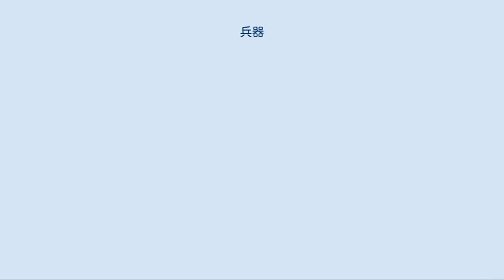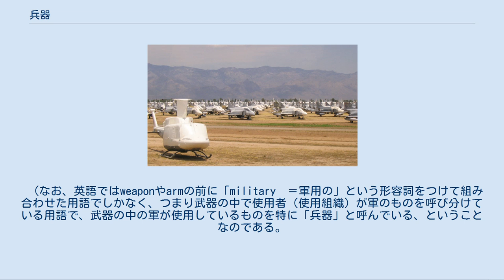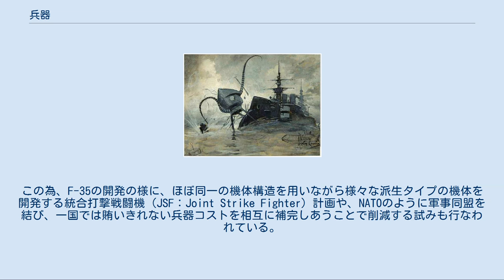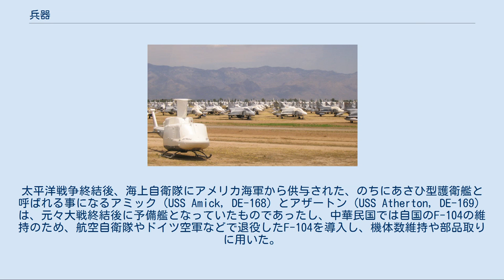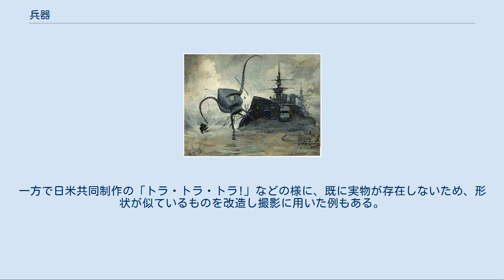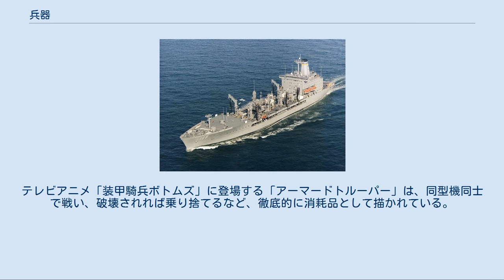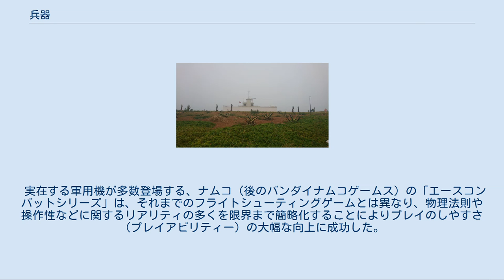兵器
兵器（へいき、英: weaponやarm, あるいはmilitary weaponsやmilitary armsなど）は、狭義には殺傷・破壊力をもつ軍用の器具のことであり、広義には重要な軍用の器具装置類の総称。
 この記事では、狭義の兵器と、広義の兵器の両方について解説する。
 狭義 狭義の兵器は、「殺傷・破壊力を持つ、軍用の、器具」「軍用の、殺傷・破壊力を持つ器具」のことである。
狭義の兵器は、「軍用の武器」のことであり、武器（＝殺傷・破壊力を持つ器具）の一種である。
 たとえば、通常の小銃の場合を考えてみると、それを個人が保有して使用するなら（普通の）「武器」であるが、全く同じ型の銃が、軍隊で多人数によって使用されるならば「兵器」として扱われる（なお、銃と銃弾を戦場まで運ぶ労役を補給なしですべての兵士が徒歩のみで行なうことは考えられないので、たとえ小さな銃であっても軍事用途では自ずと、システムとして多人数で運用される）。
また例えば核兵器でも、軍隊が保有すると「兵器」扱いである。
だが1人や数人のテロリストがスーツケース大の核兵器を保有したなら、それは（軍用ではないので）「兵器」ではなく「武器」である。
 （なお、英語ではweaponやarmの前に「military　＝軍用の」という形容詞をつけて組み合わせた用語でしかなく、つまり武器の中で使用者（使用組織）が軍のものを呼び分けている用語で、武器の中の軍が使用しているものを特に「兵器」と呼んでいる、ということなのである。
そして実際には（最初は軍隊用に開発されても、古くなるなどすると）軍隊から放出されて民間で流通したり自警団や一般人によっても使用されるようになるわけで、同一型の器具・物体が、同時期に軍隊でも使われつつ（「兵器」でもあり）、民間でも使われる（普通の「武器」でもある）、ということも起きる。
） 広義 広義には、重要な軍用の器具装置類の総称である。
広義には各種の電子戦兵器やC4I（＝指揮・管制・通信・コンピュータおよび情報システム）など、直接の加害力をもたない器材も含む。
広義には、軍隊が軍事目的で使用しなければならない重要な車両、航空機、船舶、さまざまな設備・機器　等々を広く指すための用語である。
この広義の兵器のほうは、（武器でないものも含むので）「武器」とは呼ばない。
 種類・分類 兵器は様々に分類され、その種類は膨大な数に上る。
 様々な分類方法がある。
使用目的、利用する物理・化学現象やエネルギーの種類などを基準にしてさまざまに分類することができる。
 現代の兵器体系は複雑で、すっきりと分類することは不可能である。
 なお、ざっくりと大量破壊兵器 / 通常兵器に分類する方法がある。
 網羅的な一覧については兵器一覧を参照 核実験による核爆発 現在、核兵器を上回る爆発力を有する単独の兵器は存在しない （現代では）兵器はシステムとして運用されるために以下の4つの要素から構成され、下位の要素は上位の要素が有効に機能するために存在する。
この（現代では）「兵器がシステムである」という特徴は、単体で機能する武器とは異なる点である。
 破壊体：銃弾、砲弾、ミサイルの弾頭など 発射体：銃、砲、ミサイルなど 運搬体：車両、航空機、艦艇など 運用体：レーダー、偵察衛星、コンピュータシステムなど 兵器の開発には多くの資金と人材が使われ、生み出された軍事技術が軍事以外の民生用途にも広がる場合が多いが、逆に軍事以外の民間で開発された技術が兵器に転用される場合もある。
 兵器は民間で使用される製品に比べて、過酷な環境での使用が避けられず、長期間保管後に激しく使用される傾向があり、生産数も限られる、なによりその機能不全は人命や戦争の勝敗に直接関わるために、信頼性（Reliability）や可用性（Availability）が強く求められる。
 性能向上を求めて新たな兵器が開発された場合でも、戦場での実戦使用を経なければ兵器としての完成度は不十分として扱われるのが通常であり、最新軍事技術が量産兵器となって現れるまでには5年や10年といった長い年月を必要とする。
民生品での新製品開発では1年や2年といった短期間で量産へ移されるので、これと比べれば軍事技術は保守的であり、特にコンピュータ技術や無線通信技術に代表される電子装置ではこの傾向が強く、兵器の配備後十年以上経過して、民間製品としては陳腐化したようなものであっても、これに代わる新たな兵器を開発して検証・量産・訓練・配備する大きなコストやリスクを避けて、枯れた技術に基づく...